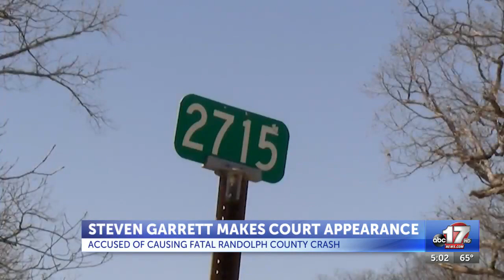Steven Garrett makes court appearance